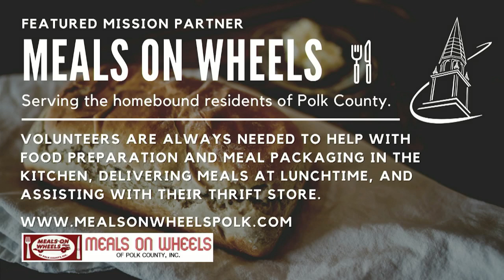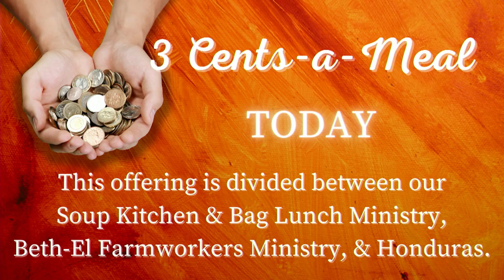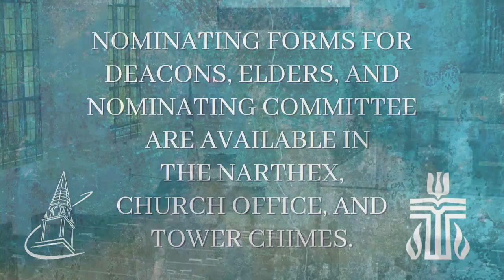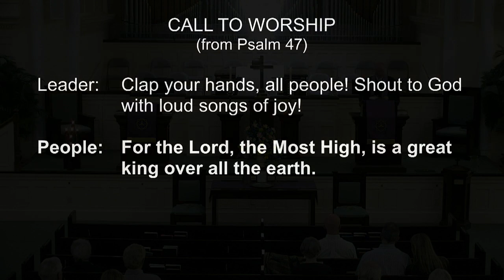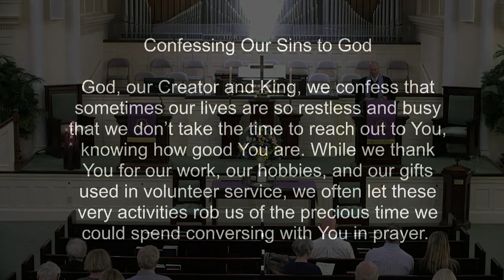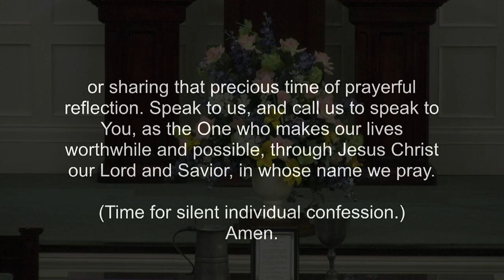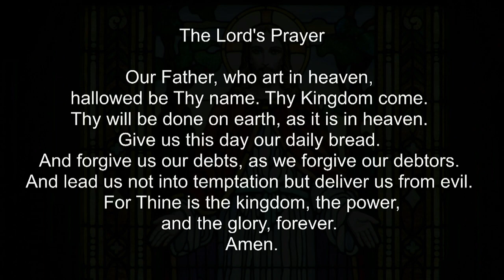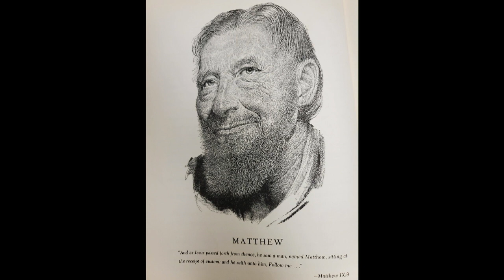3-26-23 Worship First Presbyterian of Winter Haven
3-26-23
Winter Haven, Florida